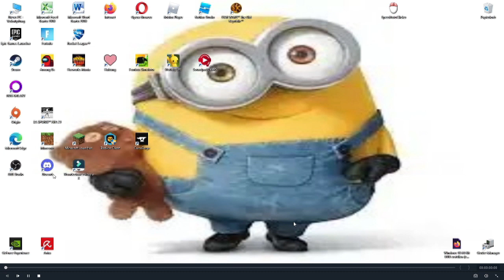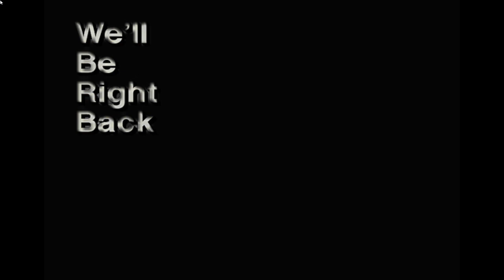Die Ente testet das NEUE Wobbly Life Update !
Habe nebenbei noch ein Döner gegessen , Ultra lecker .
Und sorry für die Pixel qualitet
SONST IST HIER NICHTS !

hallo